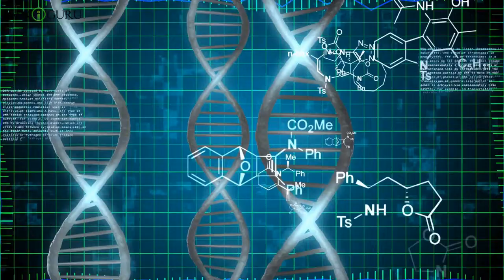7 Natural Ways To Whiten Teeth At Home-How To Whiten Teeth Fast & Naturally-Whitening Teeth At Home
7 Natural Ways To Whiten Teeth At Home-How To Whiten Teeth Fast & Naturally-Whitening Teeth At Home - ASKIGURU

सुंदर, चमकदार और सफेद दांत हमारी खूबसूरती को बढ़ाते हैं और हम ज्यादा आकर्षक, हेल्थी और स्वच्छ नजर आते हैं। कई लोग अपने दांतों के पीलेपन के कारण मुस्कुराने से भी परहेज करते हैं और हमेशा चिंतित रहते हैं। दांतों के पिला होने के कुछ मुख्य कारण हैं – दांतों की ठीक से सफाई न करना या fir zyada चाय, coffee pina ya  तम्बाखू या सिगरेट का सेवन करना।
कुछ मामलों में डीएनए के कारण बी दांतों का रंग पीला हो सकता है, अगर सरल शब्द मुझे समजया जाये तह लम्बे समय से आप परिवर मुझे खाई सायर लोगो के ढेर दाँत एच इस्ली आप दांत बी ढेर हो सक्ते है।
इसके अलावा zyada एंटी बायोटिक्स का सेवन करने से, प्रतिकूल पर्यावरण की परिस्थितियों के कारण या शरीर में इन्फेक्शन या अनुचित मेटाबोलिज्म के कारण भी दांत पीले हो सकता है। अक्सर लोग अपने पीले दांतों को सफेद करने के लिए मेडिकल ट्रीटमेंट लेते हैं, लेकिन यह ट्रीटमेंट काफी महंगे हो सकता है और इनके कारण कई साइड इफेक्ट होने का खतरा भी रहता है। आप कुछ आसान घरेलू उपायों को अपना खुद का पीले दांतों को सफेद कर सकते हैं। तोह चलीये ढके है 7 सब्से सबसे अच्छा घरेलू अपय बटेयेंगी ढेर दांत सुरक्षित करने के लिय:
1. ऑरेंज छील
2. स्ट्रॉबेरी
3. तुलसी
4. ऐप्पल
5. चारकोल
6. नमक
7. नींबू